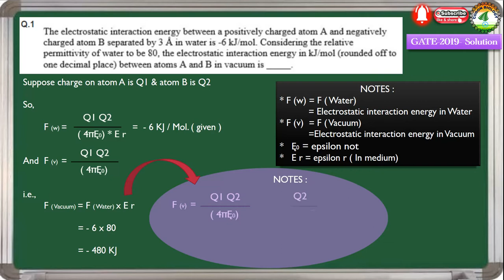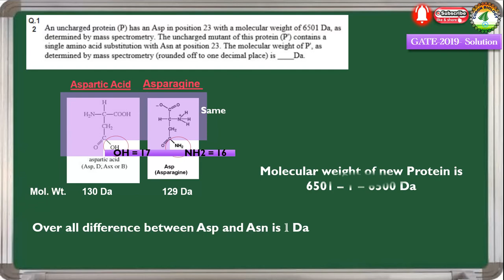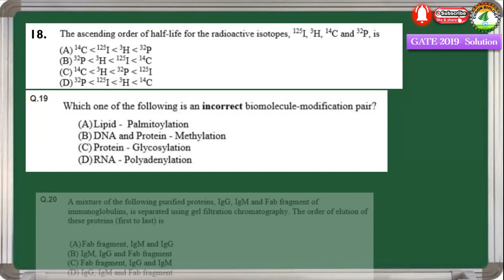GATE 2019 Answer key of Biochemistry ( XL)